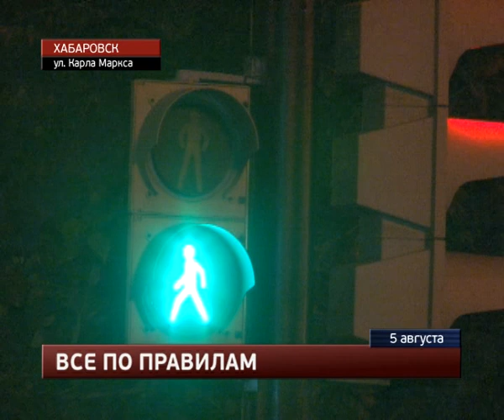Преподаватель хабаровского вуза попал под колеса машины .MestoproTV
Преподаватель вуза был сбит автомобилем, когда переходил дорогу от Гуманитарного университета в сторону «Дома одежды», сообщает портал «Губерния». Пострадавший получил черепно-мозговую травму, которая дала знать о себе частичной кратковременной потерей памяти.